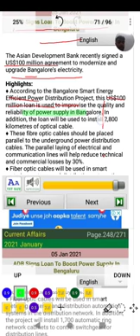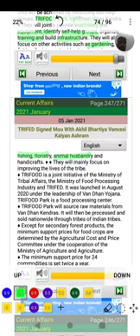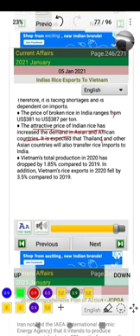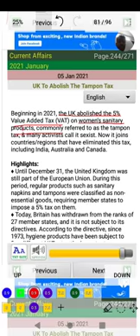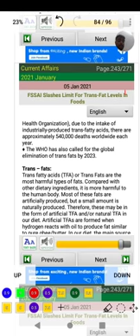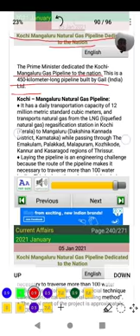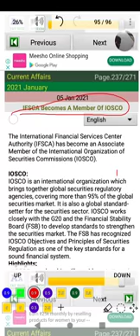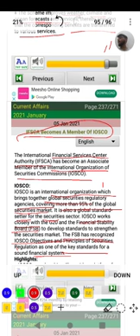Current affairs 6 To 10 January Part-4 | IAS | Strategy | By A K Pandey Sir | For UPSC Exams